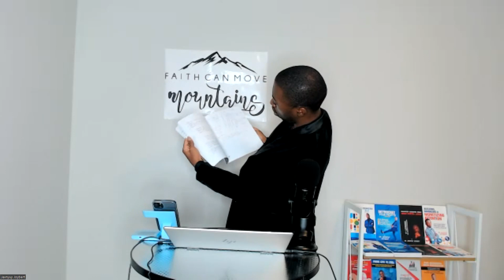Secret to Dominion You Must Know || Slavery to Dominion Part 2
🌟 Welcome to Dr. Joybert's Wisdom Hub! 🌟
Dive into a world where Money, Wealth, Business, Career, Productivity, and the transformative teachings of Jesus Christ converge. I'm Dr. Javnyuy Joybert, your guide on this empowering journey towards holistic success.

🔥 Unlock Financial Mastery: Explore practical strategies to grow your wealth, manage your money wisely, and achieve financial freedom.

🚀 Elevate Your Business and Career: Gain insights and inspiration to thrive in the world of entrepreneurship, leadership, and career development.

⏱️ Maximize Productivity: Learn proven techniques to boost your efficiency and make the most of your time, both personally and professionally.

🙏 Faith and Transformation: Discover the intersection of faith and success as we delve into the teachings of Jesus Christ, finding inspiration and purpose in every aspect of life.

✨ Join a Community of Achievers: Connect with like-minded individuals dedicated to personal growth, financial prosperity, and living a purpose-driven life.

🎓 About Dr. Javnyuy Joybert: With a wealth of experience in Money | Wealth | Business | Career | Productivity | Jesus Christ, I am passionate about equipping you with the tools you need for lasting success.